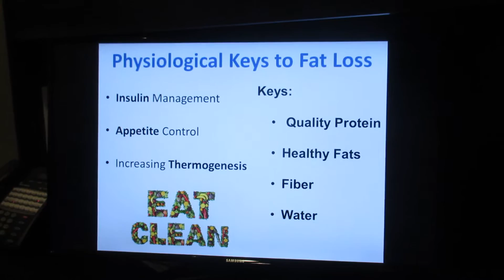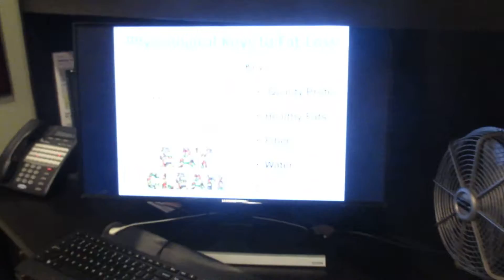Keys to Fat Loss